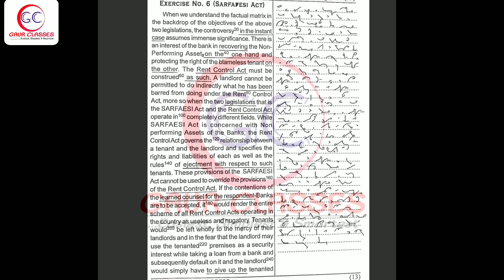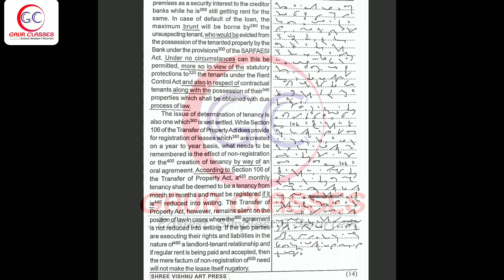6 Legal dictation 60 WPM judgement dictation 60 wpm | ahc steno High court steno Dictation 60 wpm